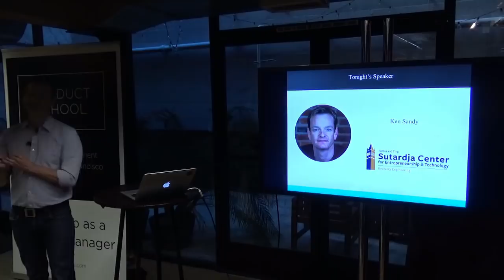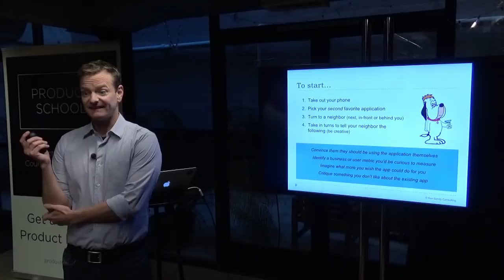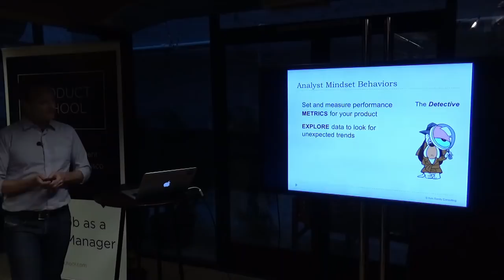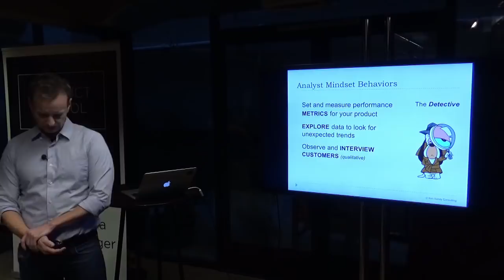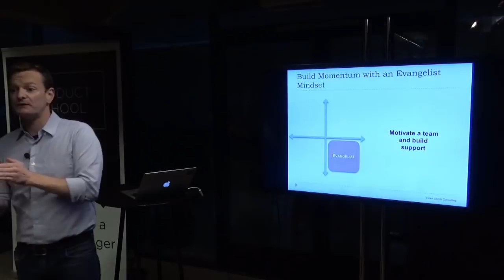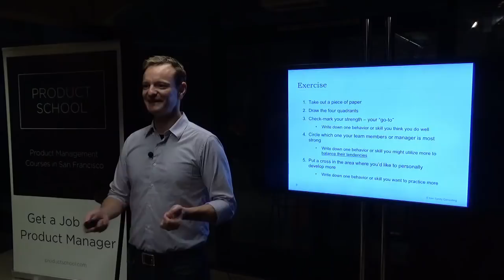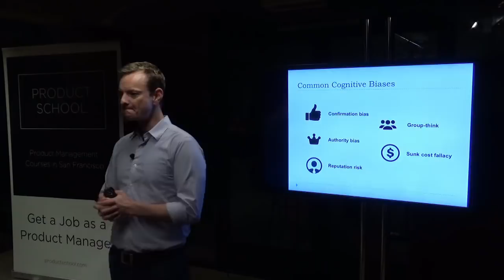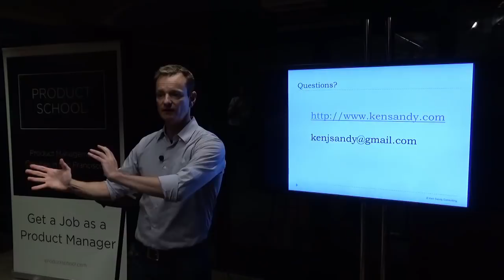Think Like a Product Manager by VP of Product at Lynda (LinkedIn)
Product Management Event in San Francisco about how you can think like a Product Manager.

Product Managers must balance four very different and sometimes conflicting mindsets when approaching ideation, creation, and delivery of high-value products. These are Exploration, Analysis, Critique and Evangelism. No matter what stage in the product life cycle, simultaneously and deliberately viewing your product through these perspectives will help avoid common pitfalls and help deliver a superior solution.

Ken Sandy talked about how to learn the relative advantages of each of the four mindsets: how Exploration drives innovation, Analysis drives understanding, Critique identifies risks, and Evangelism provides a path to delivery. He also discussed how to put execution in context, as your role is to build the right product, not to build the product right, and how to understand your "go-to" strengths vs. where you need to consciously practice.

Ken Sandy is a 20-year veteran in the consumer internet industry. He has led Product Management teams at an executive level at both fast-growth, start-up companies looking to break into new markets, and at incumbents attempting digital transformations amidst industry disruption.

Ken is currently a Product Consultant and Executive Coach. Previously, Ken was Vice President of Product at Lynda.com - an online education company acquired by LinkedIn.

Chapter 1 1:00 What the talk is about
Chapter 2 3:00 Exercise about your 2nd favorite product
Chapter 3 10:12 The four product manager mindsets
Chapter 4 11:40 Explorer mindset
Chapter 5 16:20 Analyst mindset
Chapter 6 32:00 Challenger mindset
Chapter 7 36:20 Evangelist mindset
Chapter 8 41:30 5 common ideation pitfalls
Chapter 9 42:20 Exercise: which mindset are you?

ABOUT US:
We host product management, data and coding events every week in Silicon Valley, San Francisco, Los Angeles, Santa Monica, Orange County and New York.

If you want to become a product manager in 8 weeks, see our upcoming courses